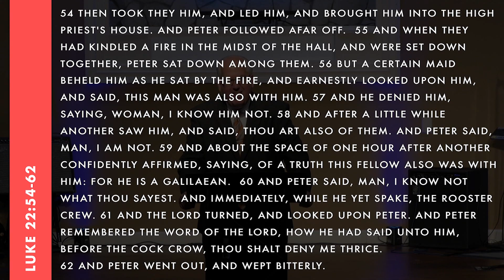Pastor Bill Bailey | EP 35